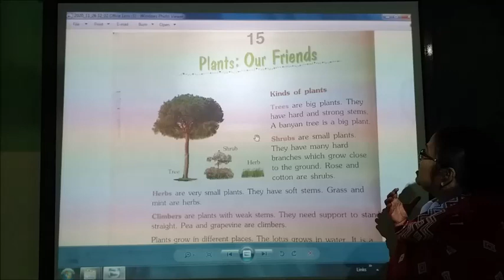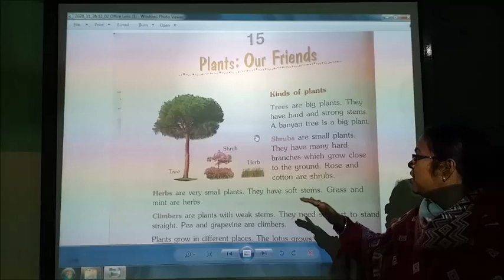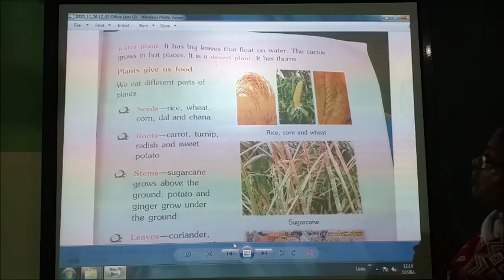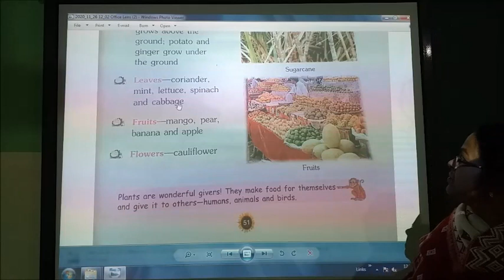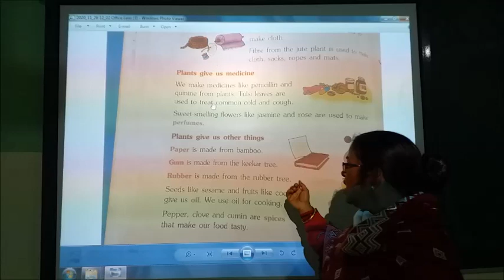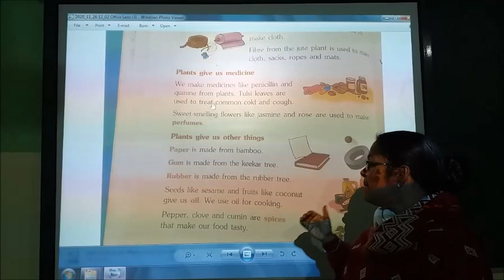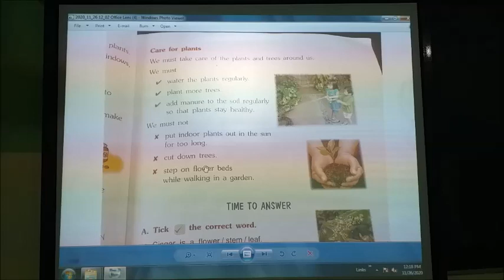Class 2 evs ch 15